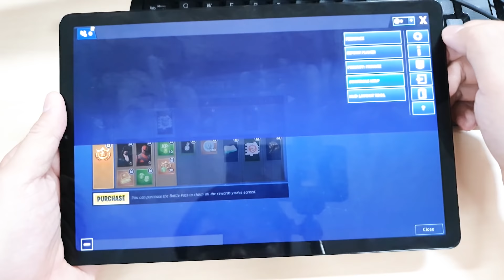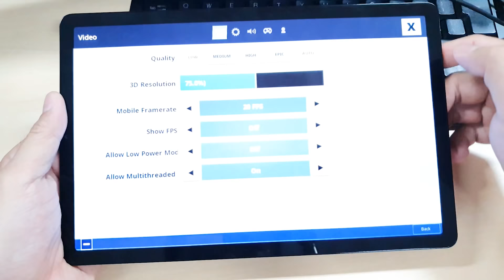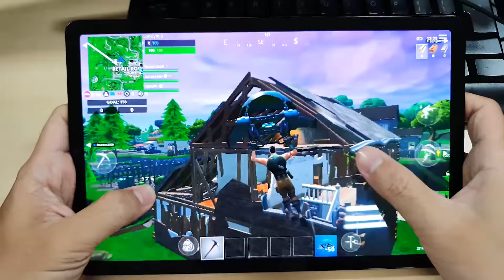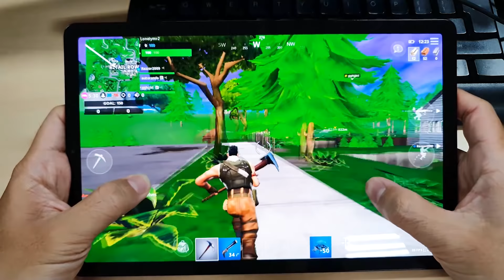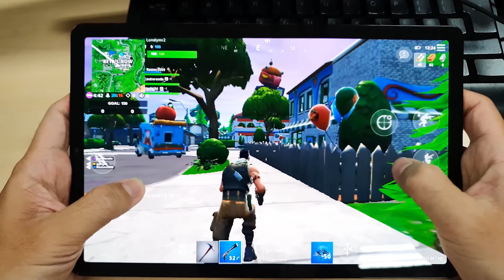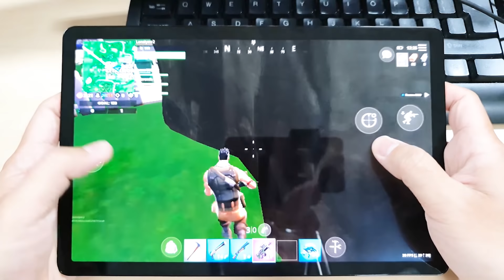Test Game Fortnite on SamSung Galaxy Tap S5E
-- Super AMOLED, 10.5", Qualcomm Snapdragon 670, 4Gb Ram, 64Gb Rom, 7040mAh--
Have fun.